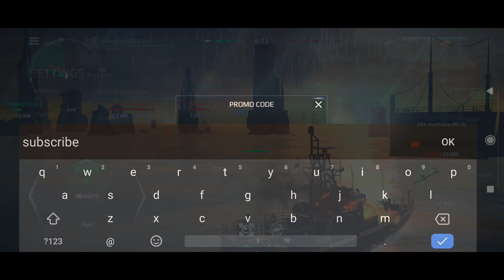June 7 New* Modern Warships Promo Code - Modern Warships Promo Codes 2022